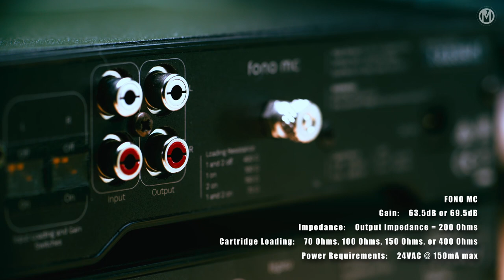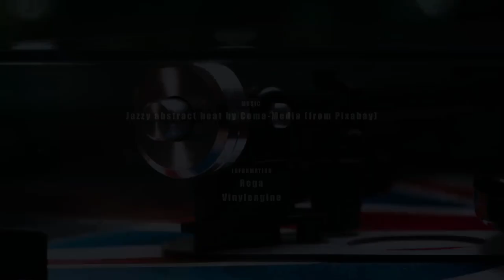Rega RP6 Union Jack edition Turntable with Rega FONO MC and Rega Ania cartridge. Sigma FP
Rega RP6 union jack edition turntable with Rega RB303 tonearm
Rega Ania MC cartridge
Rega TT power supply unit
Rega Fono MC photostage pre amplifier

Information
Regaa RP6 Manual

Cinema equipments:
Sigma FP
Zeiss 50 mm. 1.4
Nikon 105 mm. 2.8 macro
Hasselblad CF 80 mm. 2.8
Atomos Shinobi
Nanlite forza